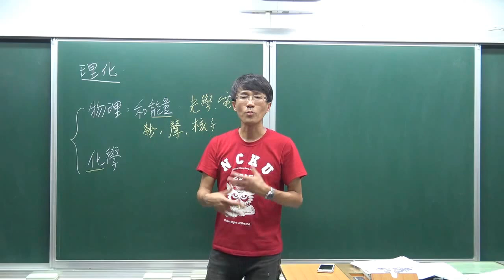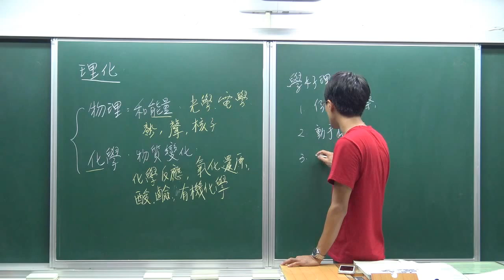國二上理化 1-0 理化簡介